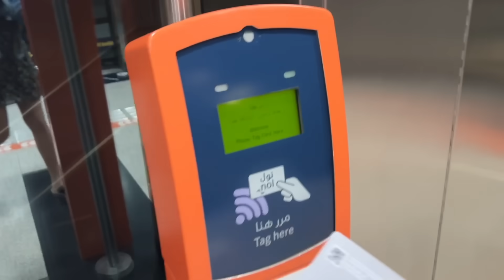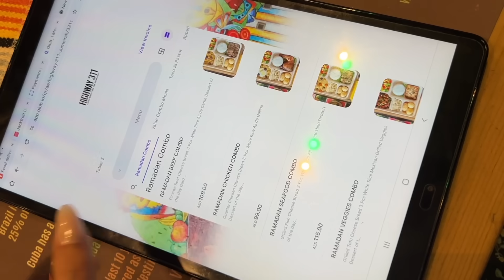Humai invite kia IFTARI PARTY pr 🇦🇪